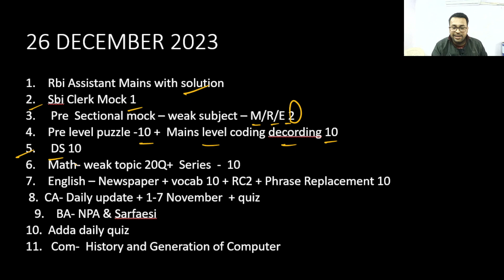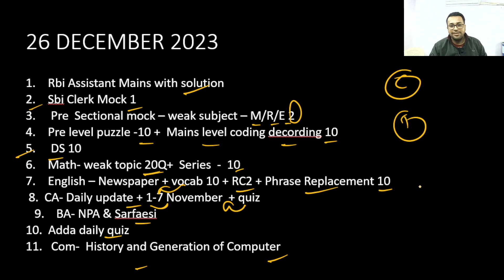100% SELECTION IN BANK | 26 DECEMBER 2023 | TARGET FOR BANK EXAM | TO DO LIST FOR SBI CLERK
100% SELECTION IN BANK | 26 DECEMBER 2023 | TARGET FOR BANK EXAM | TO DO LIST FOR SBI CLERK

NITISH KUMAR SIR
NITISH KUMAR
NITISH SIR